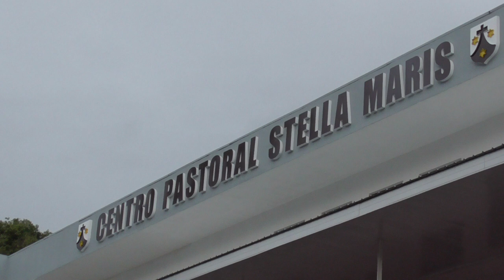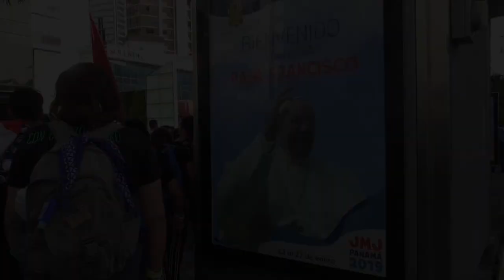International Carmelite Youth Day & WYD Panama 2019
Its a short video first about World Youth Day last year in Panama. Then the 4th International Carmelite Youth Day in the same city. Both were great events.